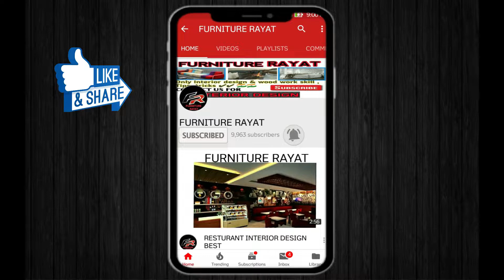बेडरूम के लिए Sliding Wardrobe design 6.5' x 8'| ऐसे बनवाएं Sliding Wardrobe अपने Bedroom के लिए